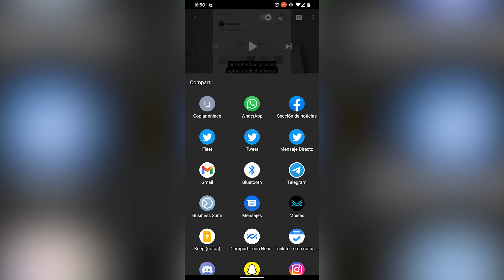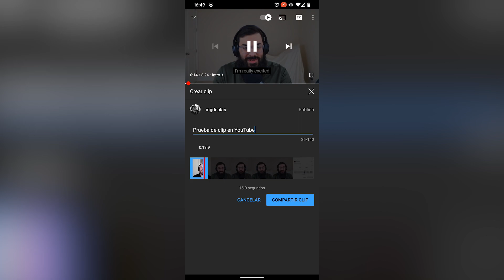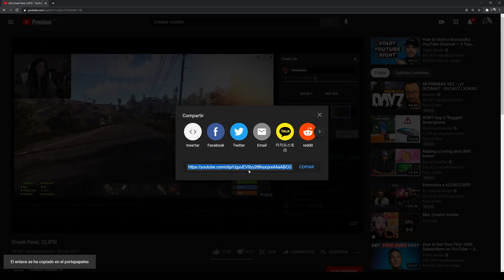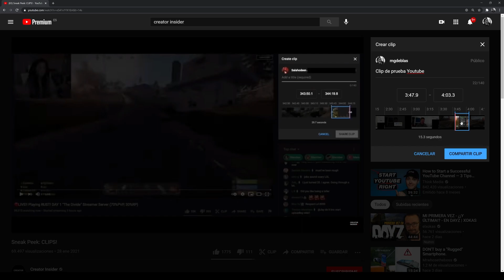YA ERA HORA!!!!! CLIPS en YOUTUBE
►► Los CLIPS llegan a Youtube!!! Aprende cómo se usan y cómo afectan a los vídeos.